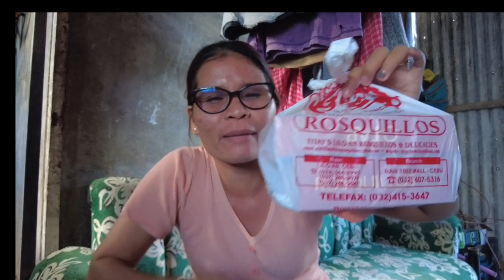BAHALAG SAGING BASTA LABING